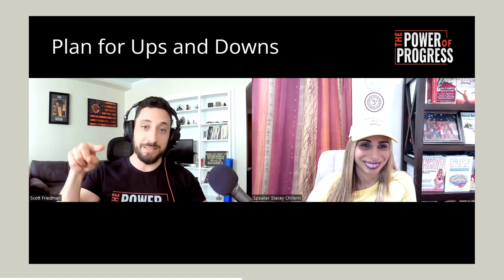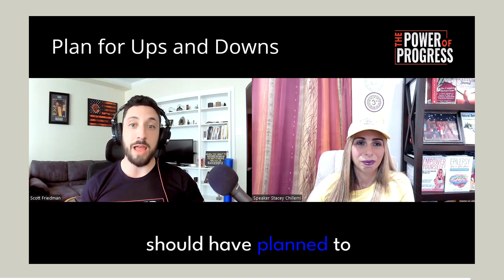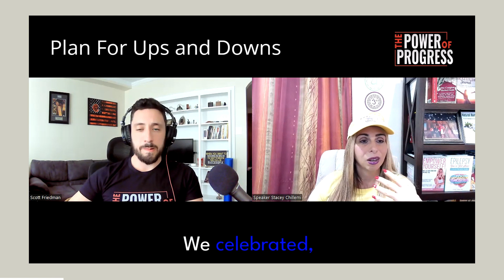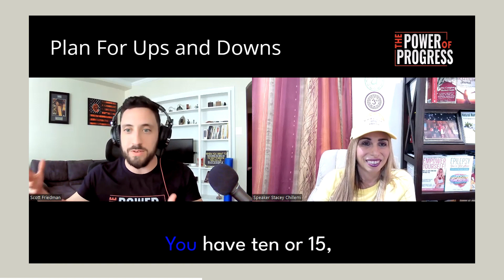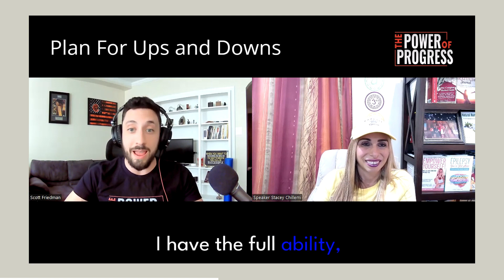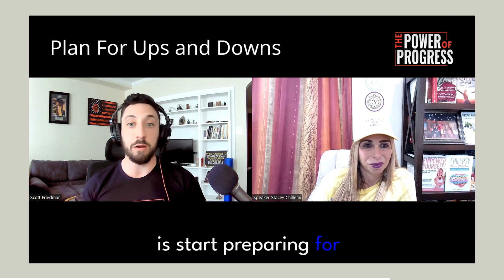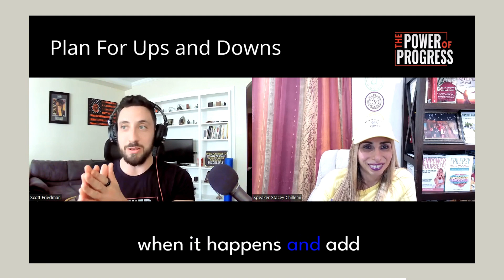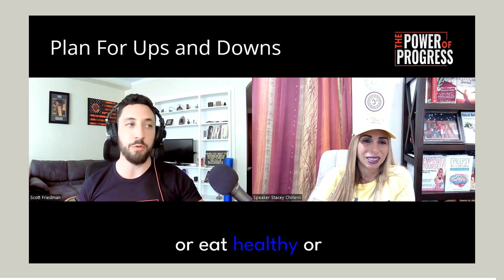Overcome a Negative Mindset by Building Perspective Around the Fitness Journey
Overcoming the negative mindset that entices you to give up!
In my opinion you need to create perspective of the journey you are on. If you can build the proper perspective then you won't be surprised when things don't go your way.

When you make the plan, plan for things to go wrong, don't plan for things to be perfect! If you always plan for it to be exact, with no errors... that is the error and it makes a lot people doubt what they are doing and eventually quit.

Need a speaker for your next event??

Free 30 minute Power call with Scott. Help you identify how to go from point A to point B to help you achieve your goals faster!